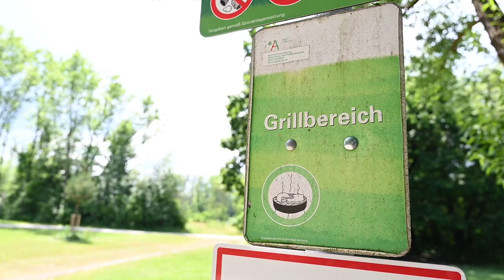Berufsfeuerwehr Augsburg zeigt: 5 häufige Fehler beim Grillen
Damit ihr sicher durch den Grillsommer kommt, demonstriert euch unsere Feuerwehr Augsburg fünf beliebte Fehler beim Grillen und erklärt, wie es richtig geht.

▬▬ Weitere Videos  ▬▬▬▬▬▬▬▬▬▬▬

▬▬ Social Media ▬▬▬▬▬▬▬▬▬▬▬▬▬▬